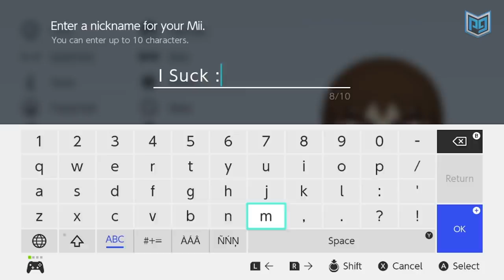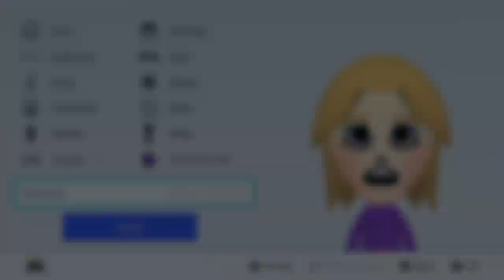8 MORE Types of SMASHERS You'll Meet at Tournaments